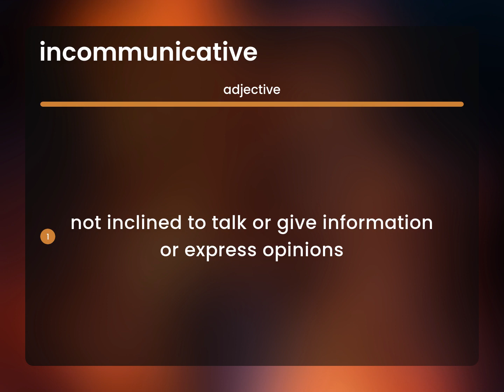Incommunicative — INCOMMUNICATIVE definition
What does INCOMMUNICATIVE mean?

Susan Miller (2023, May 9.) What is Incommunicative meaning?